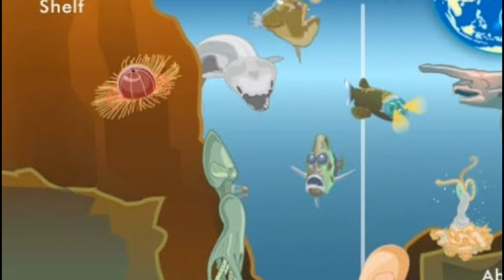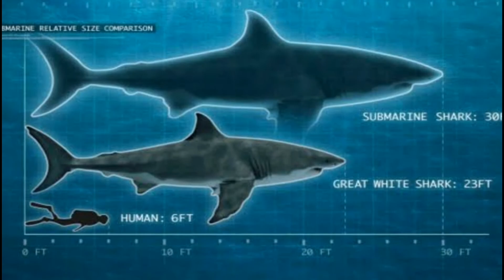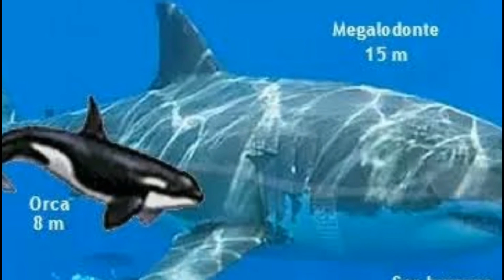LARGEST Shark In The World - Megalodon Hindi | दुनिया की सबसे बड़ी शार्क Megalodon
Asalam o Alaikum! Family In This Video I will Tell You About The Largest Shark In The Wolrd Megalodon Hope You Guys Enjoy The Video Give A Like If You Enjoy The Video And Also Subscribe To My Channel To Get More Informative And Interesting Videos Like This. Take Care Allah Haffiz...